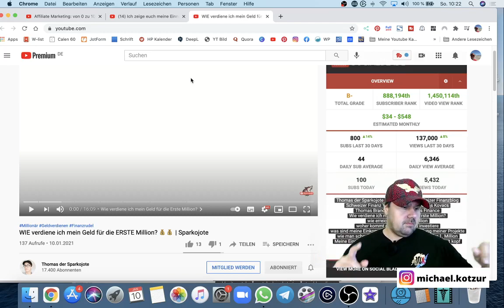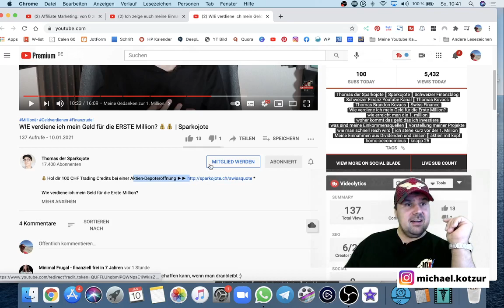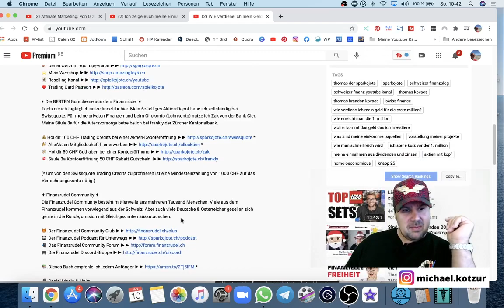WIE verdiene ich mein Geld für die ERSTE Million? 💰💰 | Sparkojote [Michael Reagiertauf]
WIE verdiene ich mein Geld für die ERSTE Million? 💰💰 | Sparkojote

▬ Social Media ▬▬▬▬▬▬▬▬▬▬▬▬▬▬▬

▬ Meine Tools ▬▬▬▬▬▬▬▬▬▬▬▬▬

E-Mails bitte NUR bei Kooperationsanfragen. Danke :-)